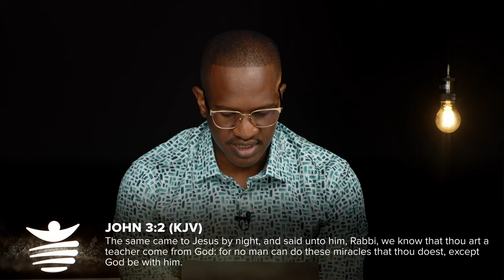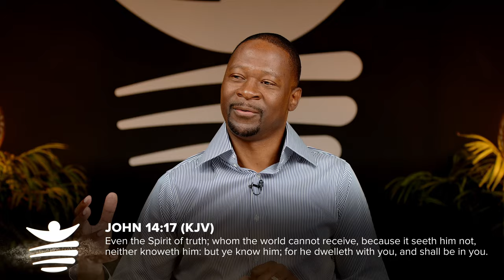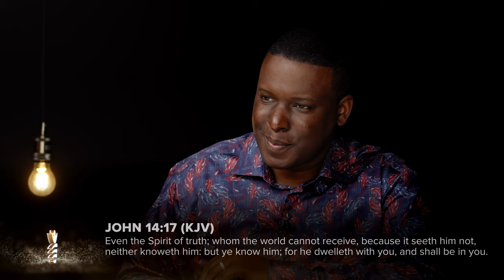Jesus The Gift 2 - The Philosophy of Nicodemus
Welcome to the International Midweek Service Online with Emmanuel Makandiwa